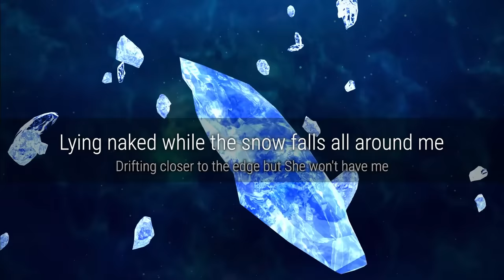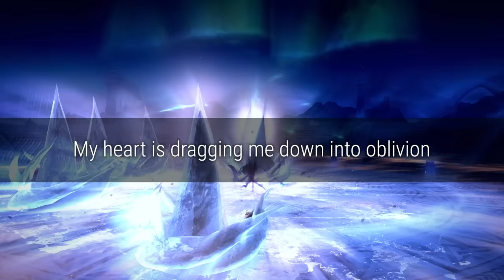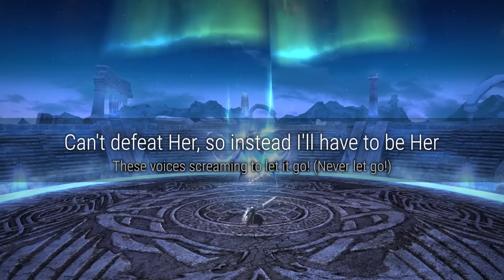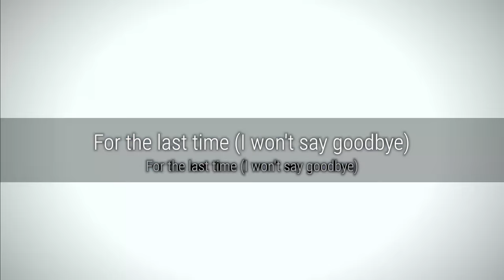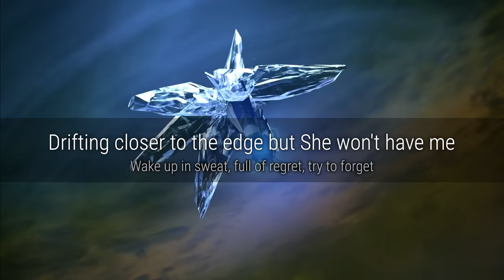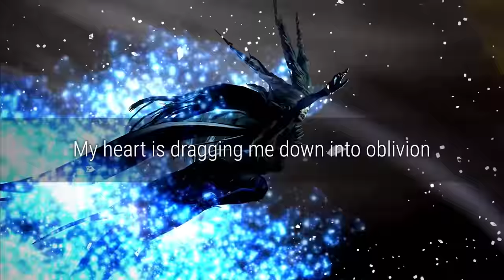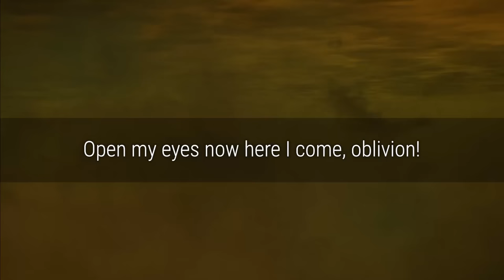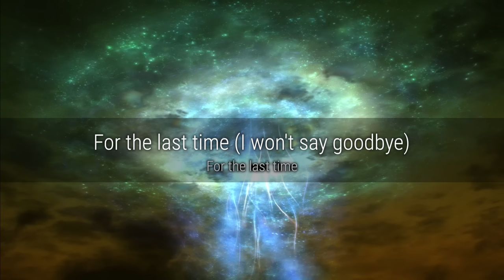"Oblivion" with Official Lyrics (Shiva Theme) | Final Fantasy XIV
Shiva goes punk rock